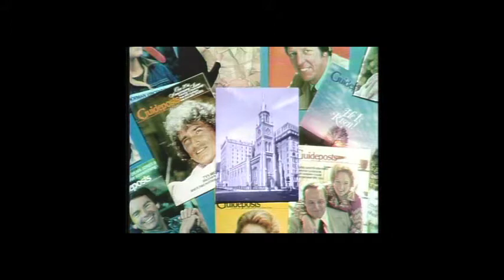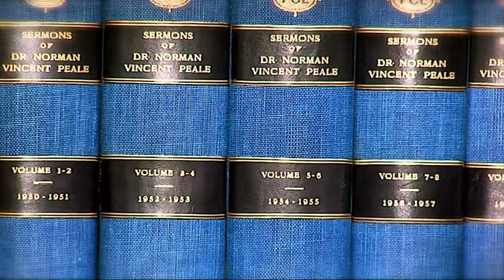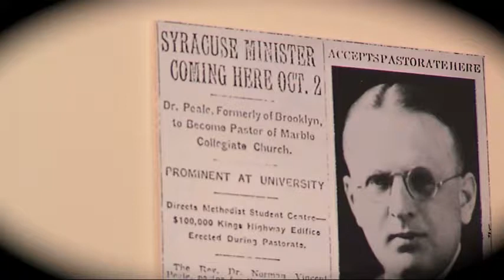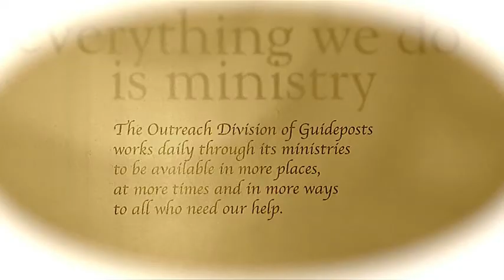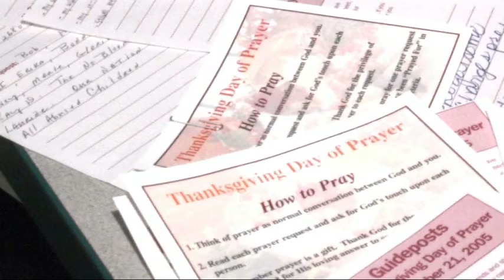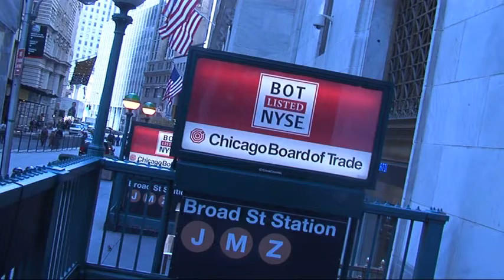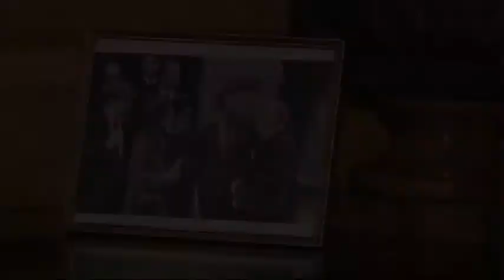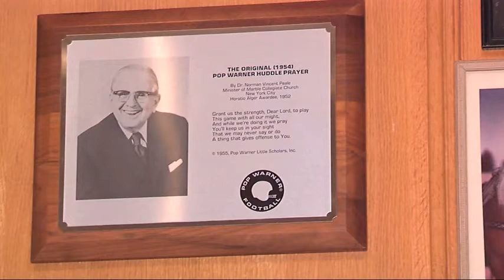Dr. Norman Vincent Peale